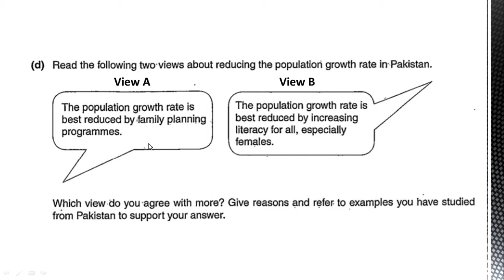The Environment of Pakistan Q.5 part (d), Student's Script Review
Review of Student's script of Q.5 part (d) Learn best method to attempt Two Viewpoint Question.